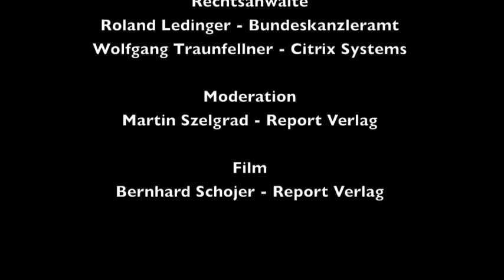Podiumsgespräch: Der Wisch-Effekt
Podiumsgespräch "Der Wisch-Effekt - verwischt zwischen Privat und Business". Eine Gratwanderung zwischen Freiheit der Mitarbeiter und Datensicherheit.

In den vergangenen Jahren prägten unterschiedliche Trends die Wirtschaft: Cloud Services, „Bring Your Own Device" und die „Neue Welt des Arbeites". Geräte, IT-Services und Anwendungen werden kundenfreundlicher, die Standardisierung von Informationstechnologie ist nicht aufzuhalten. Doch wie lassen sich Daten in einer zunehmend verschwimmenden Arbeits- und Freizeitwelt sicher verwalten? Wie gehen Unternehmen mit privaten Endgeräten ihrer Arbeitnehmer um? Was ist dabei rechtlich zu beachten? Wie sieht eine standardisierte IT-Infrastruktur der Zukunft aus? Der Report beleuchtete am 18.9. bei Fabasoft in Wien die Herausforderungen auf rechtlichen, technischen und menschlichen Ebenen.

Am Podium diskutierten:

Martin Katzer, Geschäftsführer T-Systems Austria
Johannes Baumgartner, Geschäftsführer Fujitsu Technology Solutions
Helmut Fallmann, Mitglied des Vorstands Fabasoft AG
Bettina Windisch-Altieri, Benn-Ibler Rechtsanwälte
Roland Ledinger, Leiter IKT-Strategie Bund, Bundeskanzleramt
Wolfgang Traunfellner, Country Manager Österreich, Citrix Systems

Moderation: Martin Szelgrad, Report Verlag
Video: Bernhard Schojer, Report Verlag

Die Veranstaltung wurde unterstützt von T-Systems, Fujitsu Technology Solutions, Fabasoft und Citrix.